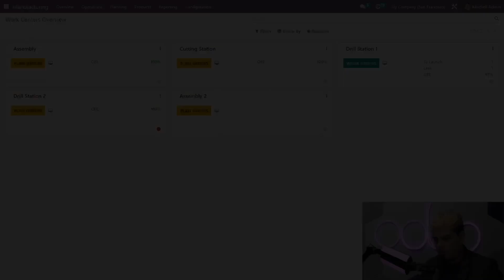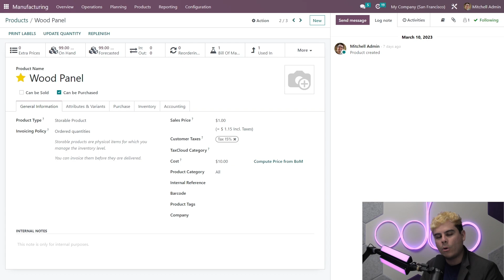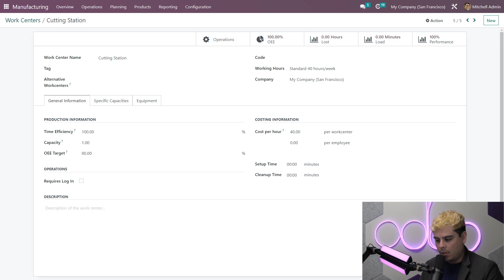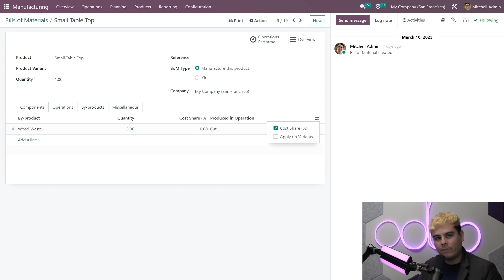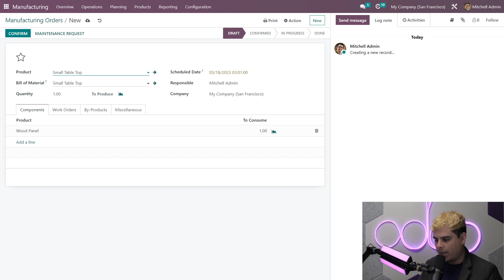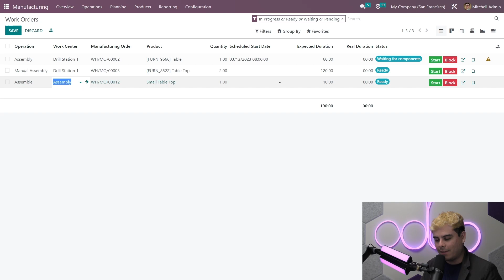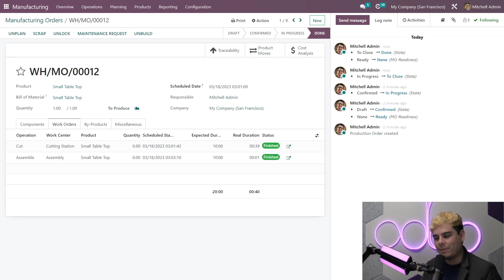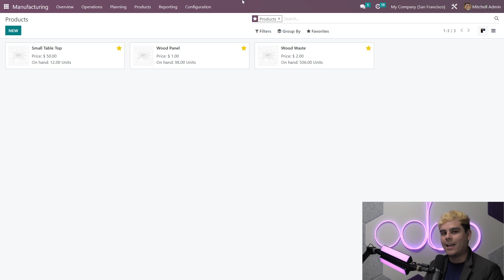Byproducts | Odoo MRP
In this video, learn the basics of how to configure by-products in Odoo.

Other lessons related to this video:

Scrap Orders